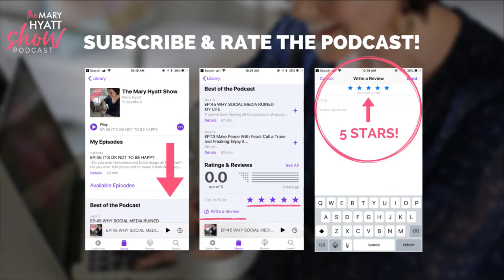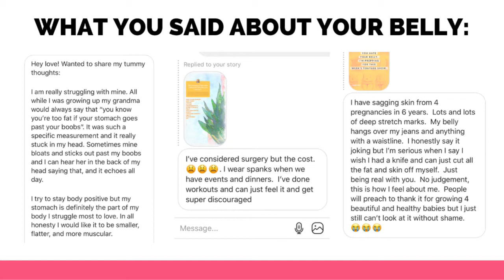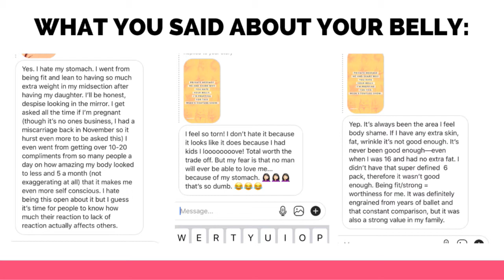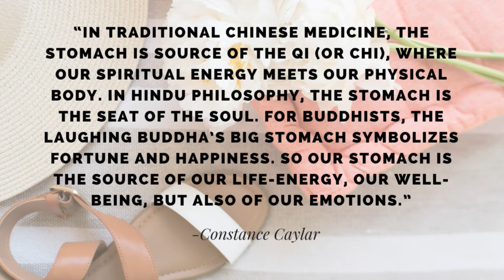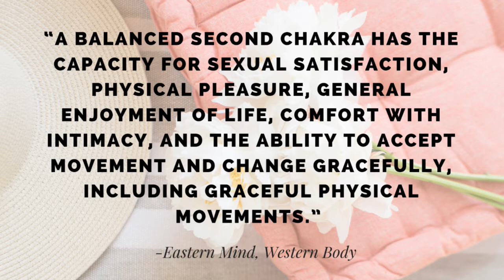EP 68: MAKING PEACE WITH YOUR BELLY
When was the last time you looked at your belly and thought. "I love you!"
Probably never, right?!
Women are taught from childhood to hate their bellies.
Our culture tells us our stomachs need to be flat, toned and tight.
And if you are one of the 90% of women who's stomach is the opposite, well you'd better do a quick diet, learn the 5 secrets to a flat stomach, invest in surgery, schedule in a wrap, and just straight hate yourself.
But on today's show, I want to show you a different way.
I want to teach you how to make peace with the belly you have right now, and end the war against your tummy.
Make sure to pass this episode along to every girlfriend you know.